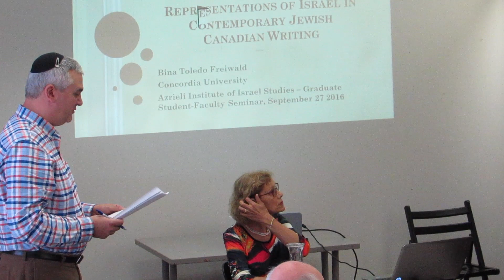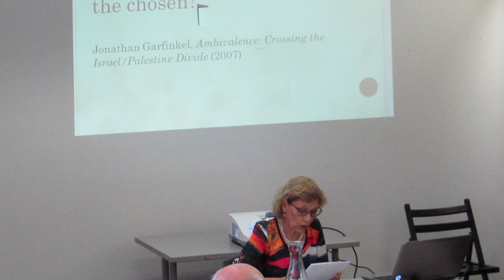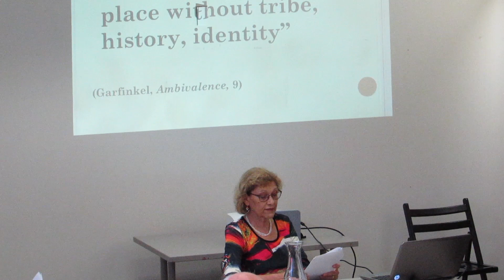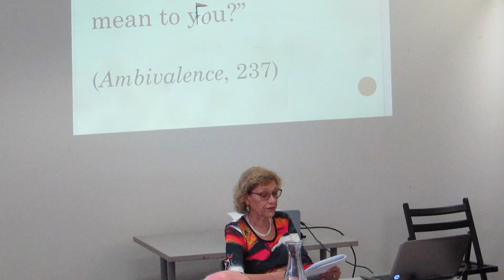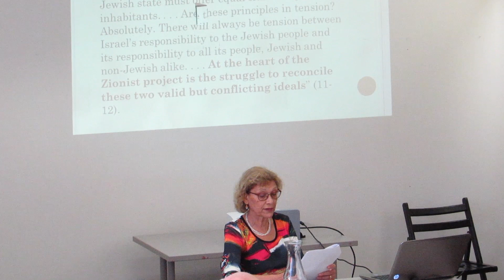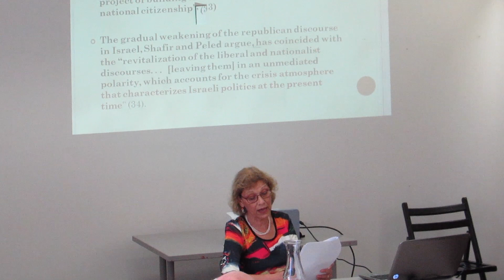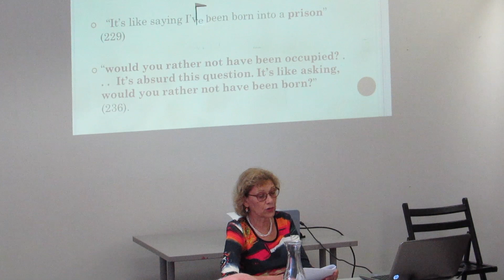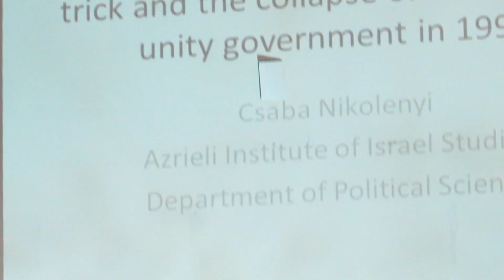Freiwald & Nikolenyi - Graduate-Faculty Seminar - Sept 2016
The Azrieli Institute of Israel Studies organized a seminar on September 27, 2016. Dr. Bina Freiwald (Professor in the Department of English & Director of the Humanities PhD Program) presented on "Ambivalence: Representations of Israel in Contemporary Jewish Canadian Writing" and Dr. Csaba Nikolenyi (Professor in the Department of Political Science and the Director of the Azrieli Institute of Israel Studies) presented on ""Avrasha, come home!" The stinking trick" and the fall of the Israel's National Unity government in 1990."